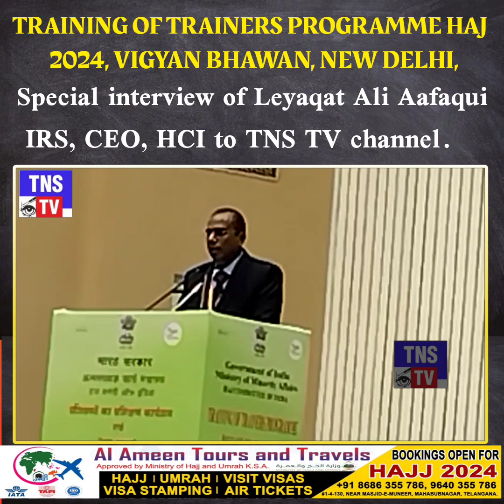TRAINING OF TRAINERS PROGRAMME HAJ 2024, VIGYAN BHAWAN, NEW DELHI, Special interview of Leyaqat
TRAINING OF TRAINERS PROGRAMME HAJ 2024, VIGYAN BHAWAN, NEW DELHI, Special interview of Leyaqat Ali Aafaqui IRS, CEO, HCI to TNS TV channel.